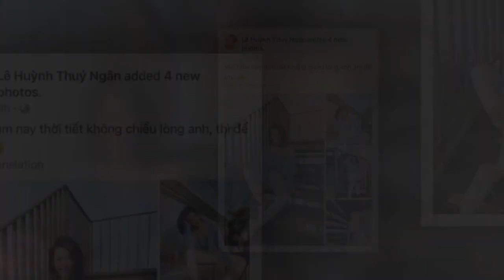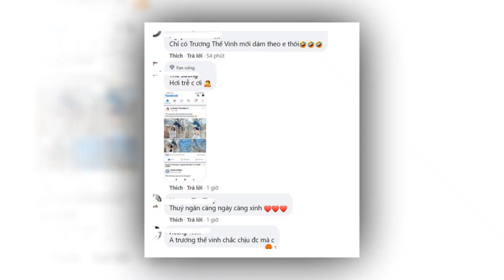🔥Thúy Ngân thả thính cực “ngọt”, Fan rần rần gọi tên Trương Thế Vinh